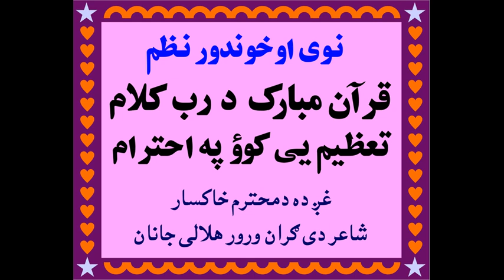Pashto Naat, Quran Mubarak Da Rab Kalam, By khaksaar, New Naat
Toba Gar sha, Toba Gar Sha Muslana.

Sound: Khaksar.

Welcome to my Islamic YouTube channel, pashto Naat, Hamad, Pashto Bayanat, pashto story, O da Naro Hkule,Hkule Videos dapara Zamung Channel Zaror subscribe krai, Mung Hara oraz NewNew Videos Upload kawo, Thank You.